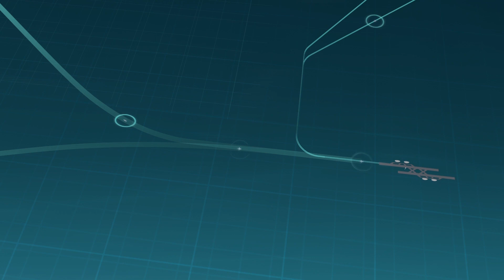TBFM: Giving the Right Spacing to the Right Aircraft at the Right Time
A video to promote familiarity with Time Based Flow Management and associated tools and capabilities.